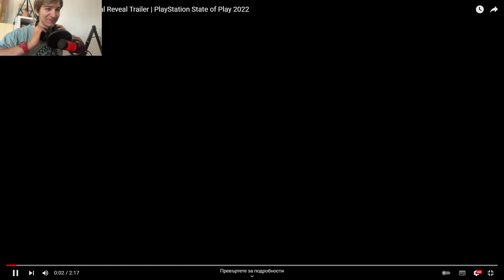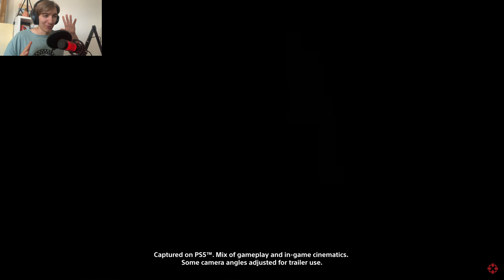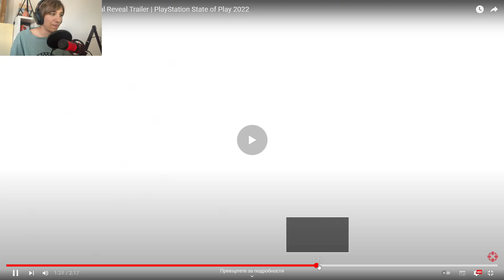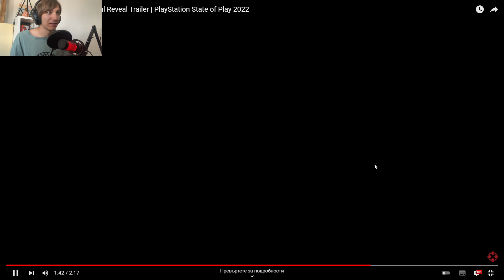Новата Resident Evil (РЕАКЦИЯ)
Най-сетне remake на Resident Evil 4, eдна от най-яките от поредицата..